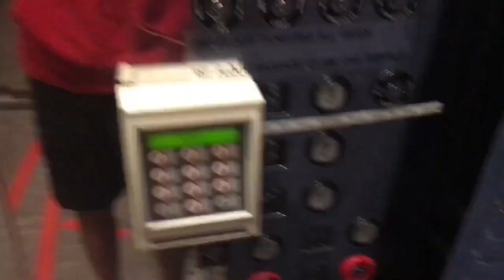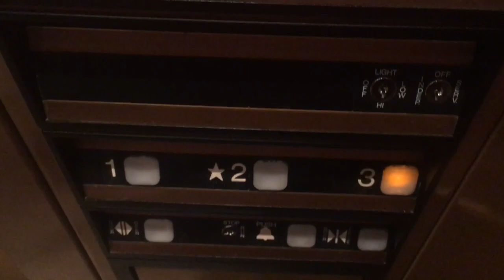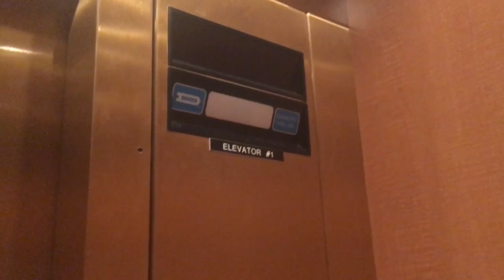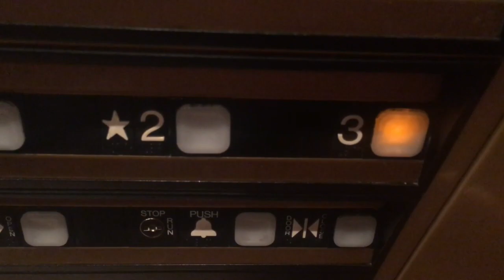Dover impulse elevator at Diller store CHM Very Busy